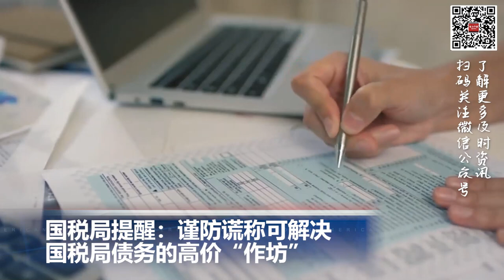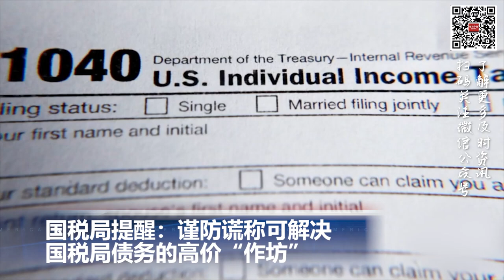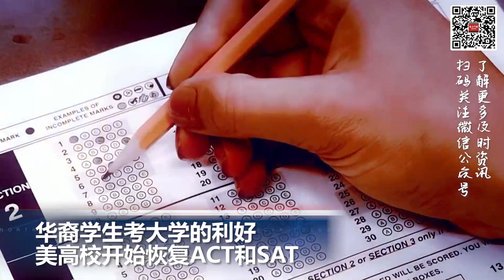华裔学生考大学的利好 美高校开始恢复ACT和SAT；太离谱！纽约无证移民补助收入超过美国伤残退伍军人